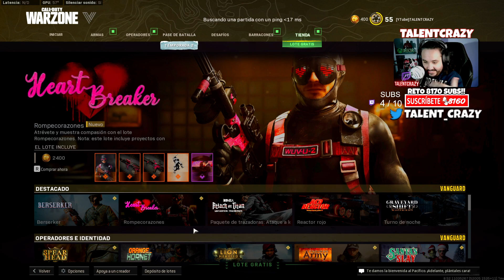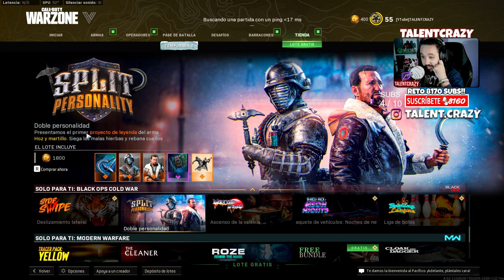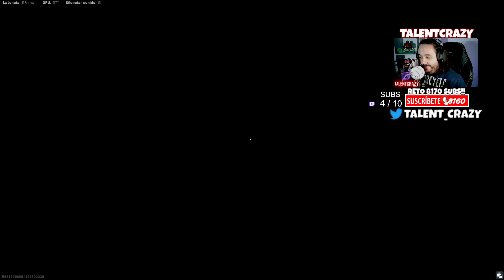ESTO PUEDE CAMBIAR WARZONE BOTS con INTELIGENCIA ARTIFICAL 😎 UBICACIONES de BUNKERS para EVENTO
esto de los npcs o bots en warzone peude cambiar el juego para siempre de cara a tener mejores eventos con inteligencia artificial

► ¡Donaciones!